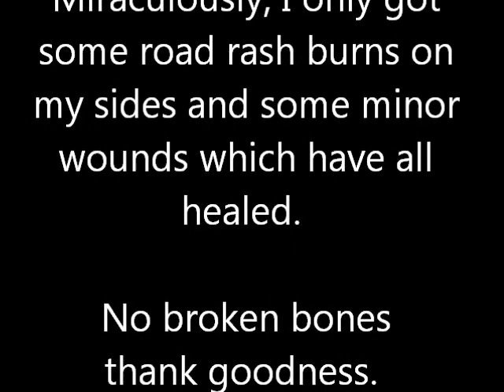Sedona-Spayed-Female-Terrier-3-4y-10lbs-KenMarRescue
Meet Sedona! She's a tiny, portable companion. She's between 3-4 y, 10 lbs, spayed female Terrier. She enjoys walks and car rides. Sedona is crate trained at night and like any pampered girl, lives for her spa days at the groomer. To adopt, please submit an online Adoption Questionnaire via this

More on Sedona:

Sedona

House trained
Sedona seems already house trained; at my house she sleeps in a crate at night and has free access to the yard all day. It will be different at another house and may take a few days to develop a new routine. Only one incident of marking and was corrected with a sharp NO! One poop accident but occurred after I took away his small ball that is his security blanket. A ten pm pee/poop outing and she is good until 6-7 AM.

CAR Safety
Good in car but should be restrained so as not to become a flying object as well as to prevent darting out when car door is opened. Would do well in a doggy seatbelt harness.  Sedona needs to be secured BEFORE opening car door. She is so excited to be going on a walk that she forgets STAY.

Exercise and Walks:
If she is alone for long days (more than 8 hours), I recommend using Dog Walker and, if possible, Doggy Day Care a couple of times a week.

She is good on a leash...but is a puller.  Recommend a 5-6' leash so she is easy to control...gets very excited when she sees small dogs. Always use a harness not his collar for leash. I suspect she would love to run with you (on a leash). I am not a runner so haven't tried this. I think she would do well with other dogs after a few months of gaining trust with her human.  Sedona seems to "defend" her territory with other dogs by exhibiting "alpha dog" tendencies and she needs to be better socialized.  Walks and supervised playdates over time should subside this behavior.  She was found stray after being run over and dragged by a car.  There is no telling how long she had to "fend and defend" for herself.

Barking
Only barks for a reason i.e. door bell, mail person, and the like. She is not yappy.  She will "call" to you when she sees you leaving for the day but subsides after a few minutes.

Affection
Loves to sit very close or sleep close and is a very polite lap sitter. She is a perfect lady at the table and does not beg but instead patiently sits and waits for a morsel to "fall" from above or just a pat on the head for affection.  She loves belly and ear rubs.  She is shy initially but warms up quickly.

Commands: and discipline:
She seems to know sit but not completely reliably. Won't take much work for it to become reliable. Responds usually to a sharp NO when doing something wrong. She is VERY, VERY smart and would benefit from Obedience Training.

Door Darting:
She is not yet trustworthy about not darting out of an outside door.  She is also an escape artist (probably a sign of anxiety) as I have seen her crawl underneath a 2 inch opening on the gate (into the other part of my well-fenced yard).  But I wouldn't put it past her to dig under a wooden gate if motivated (seeing a squirrel on the other side, etc.)  She has also been able to wedge herself to the other side of her fenced area when I am leaving for the day.  Something about hearing the car keys and the car engine start.  With proper and positive corrective conditioning, this too shall pass.

Play
She is healing after getting hit by a car.  Thankfully no broken bones, just some "road rash" scabs on the sides of her torso and some healing scabs on top of her head.  She is also recovering from spay surgery.  So play time is something new for her.  She seems more interested in going on walks and discovering the world around her with the security of a human to accompany her.  She is still afraid of loud noises (i.s., cars or motorcycles passing too closely, blow dryers, etc.)

Socialization
She is very protective of her space with other dogs and so far hasn't played with any of the other foster dogs.  She is still recovering and with proper introduction and more socialization, she will become more acclimated to "pack" life.  Sedona has not been "cat tested," so not sure how she would get along with cats.

Sleep:
Sedona does great in a crate lined with a fluffy/cushy bed and linens/blankets so she can "nest."  I cover the crate (plastic or metal, she does fine in both) at night and she knows it's "lights out" and goes quietly to sleep with no fuss.   She is great from her last outing at about 10 pm to 6:30-7 AM, when I normally get up.  Because she is fine in a crate, she would probably be fine on an airplane under your seat.